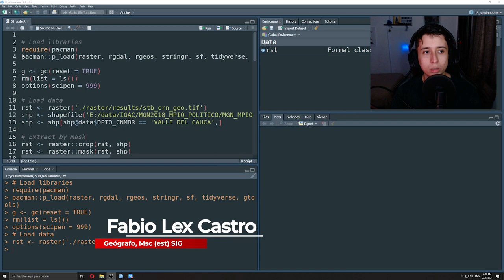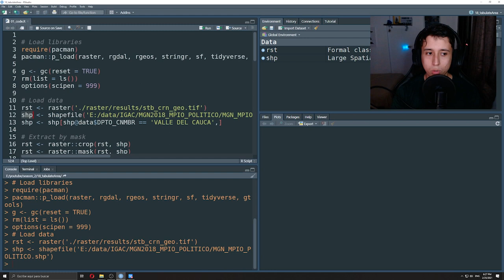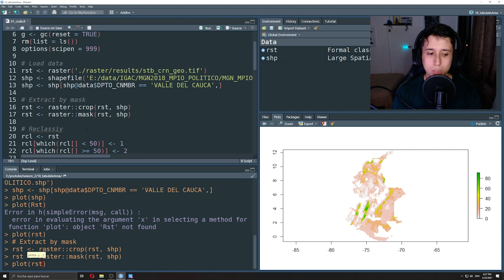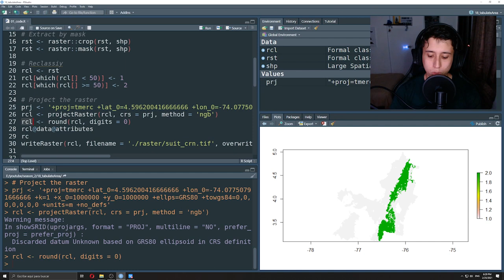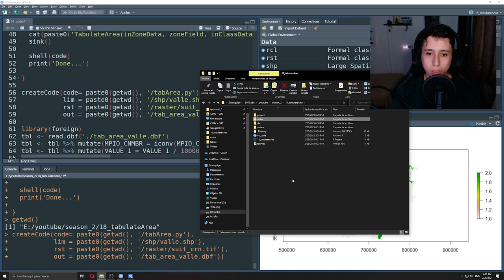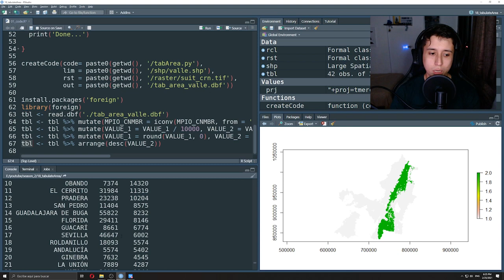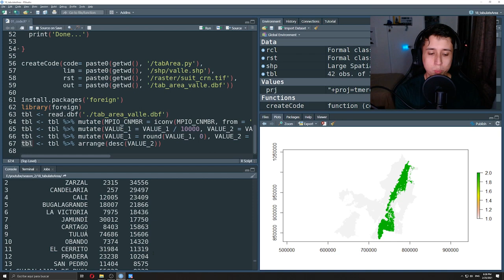Escribiendo un código de python desde R - Tabulate Area (Tutorial SIG - R)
Fabio Castro
Profesión Geógrafo
País Colombia